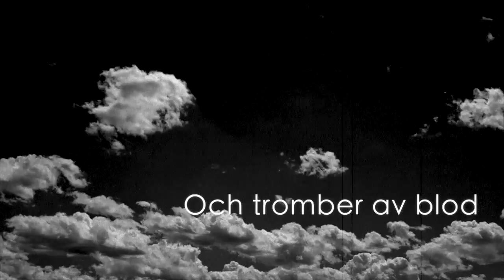Myrkertidh - Säsongernas Anomali (EP Teaser)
Säsongernas Anomali is a teaser from the upcoming EP with the same name.
Note: The mixing will be re-worked for the EP.